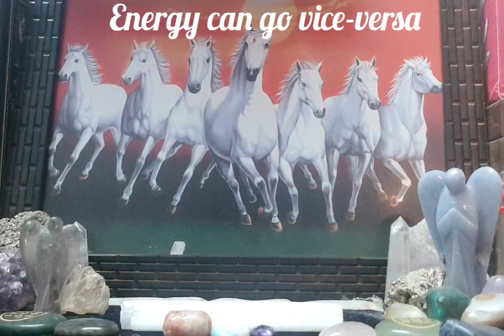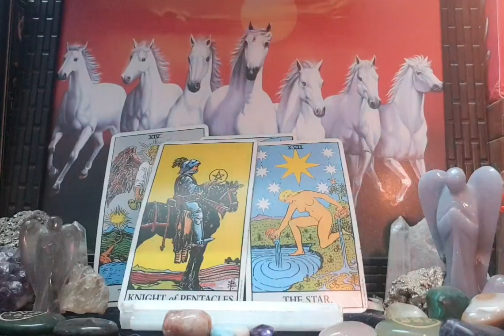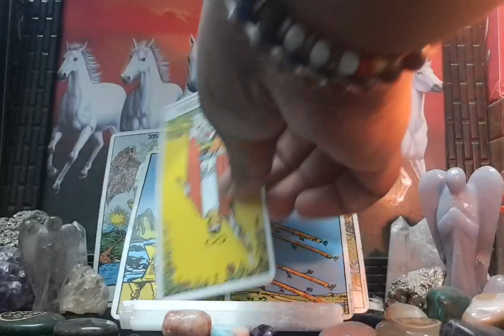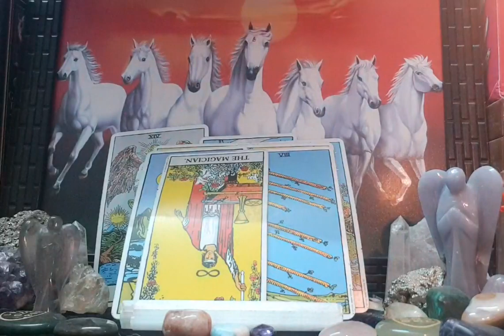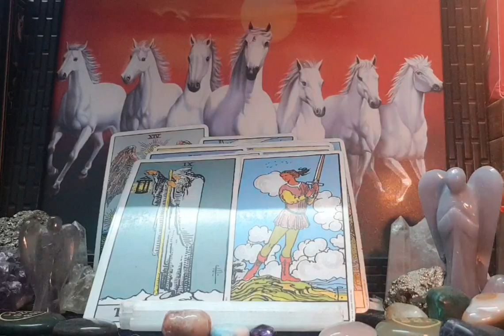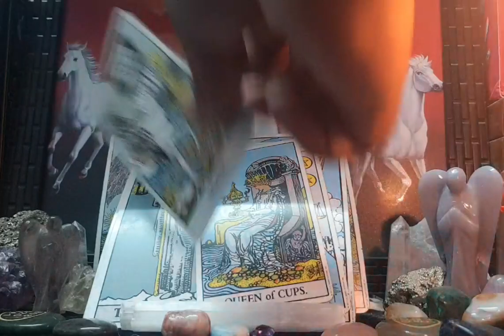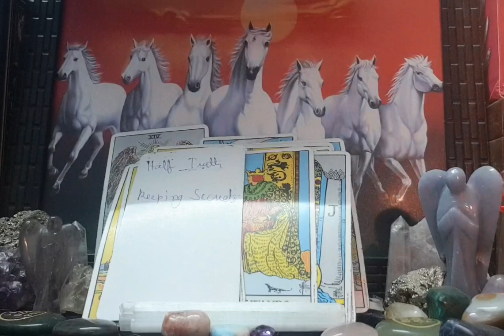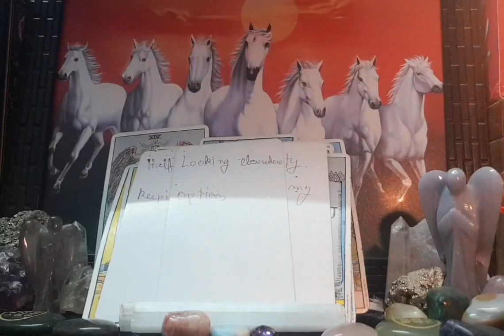Taurus may 2021 "RED FLAGS! YOU CAN'T TRUST THIS TOXIC/CARELESS PERSON."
taurus  5-20 may 2021 tarot reading
love soulmate/twin flame tarot reading.
37$ mini read
49$ soulmate reading (3 questions)
77$ soulmate extended full spread
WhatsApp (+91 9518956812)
GOLDENPUPS9 [ SNAPCHAT]
10 days waiting ❤
instagram for spiritual/healing vibes
taurus  love reading may 2021 tarot
taurus  may tarot reading 2021
taurus  love reading may 2021
taurus  tarot 2021 reading
taurus  tarot predictions may
taurus  almost personal reading 2021
taurus  horoscope may 2021
taurus  love relationship reading
taurus  singles reading may
taurus  in Separation may